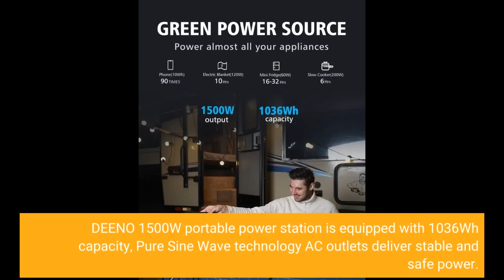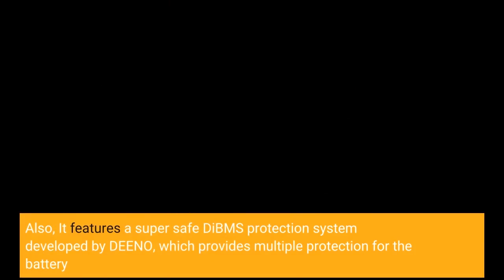DEENO X1500 Portable Power Station 1500W Solar Generator For Camping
- DEENO Portable Power Station X1500, 1036Wh LiFePO4 (LFP) Battery, 1500W(Peak 3000W) Solar Generator for Outdoor Camping RVs Home Use Emergency Travel